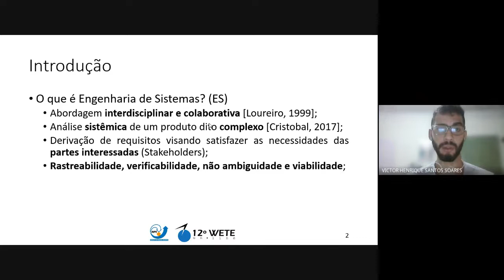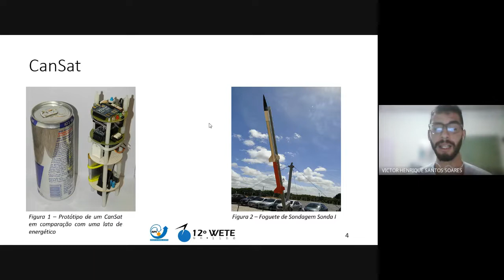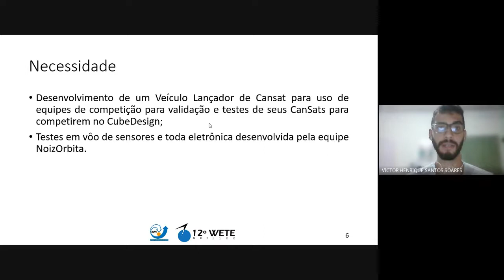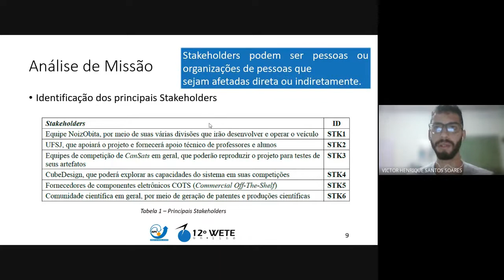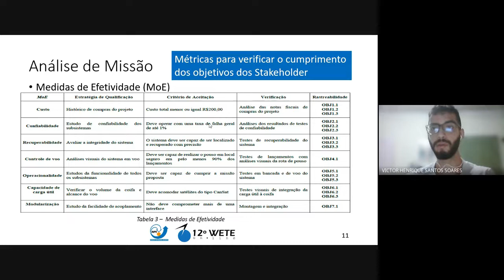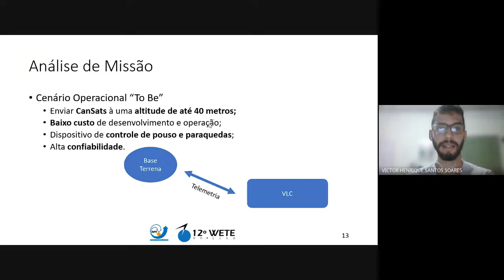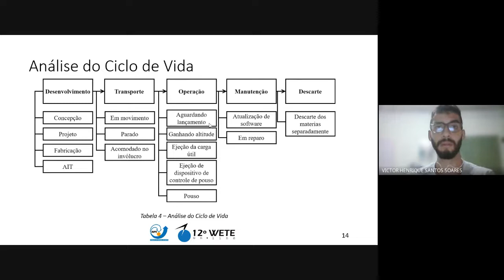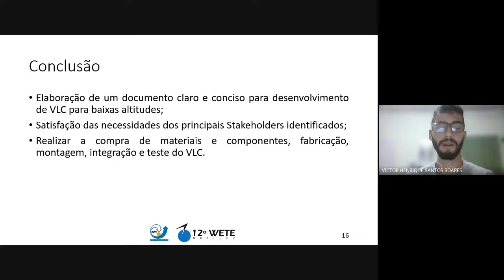Derivação de requisitos para o projeto de um Veículo Lançador de CanSat (VLC) por meio de uma abo...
Título
Derivação de requisitos para o projeto de um Veículo Lançador de CanSat (VLC) por meio de uma abordagem de Engenharia de Sistemas.

Autoria
Victor Henrique Santos Soares, André Ferreira Teixeira, Marcos Tomio Kakitani

Resumo
Atualmente existe uma demanda em competições de pequenos satélites a respeito da preparação e teste em voo dos subsistemas das equipes, principalmente quando se trata de CanSats, visto que estes artefatos educacionais são lançados a uma altura de aproximadamente 40 metros em competições como o CubeDesign. Sendo assim, usando uma abordagem de engenharia de sistemas, sua interdisciplinaridade e de forma colaborativa, busca-se com este trabalho derivar uma grande árvore de requisitos para o projeto.